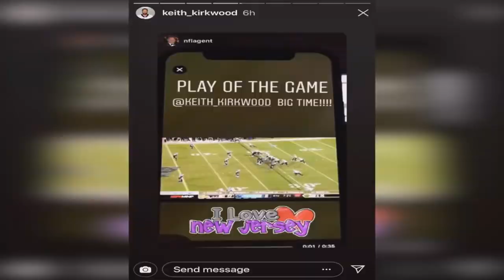Heart of the Choppa (SAINTS HYPE)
nothing is mine i just edited it together lmao don't hurt me nfl and fox sports